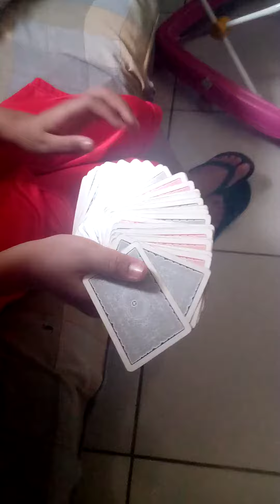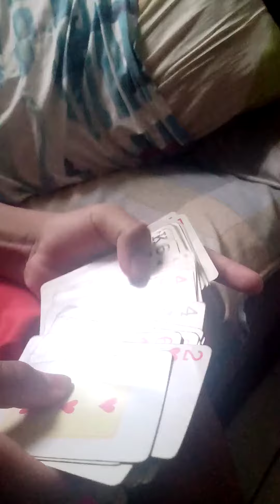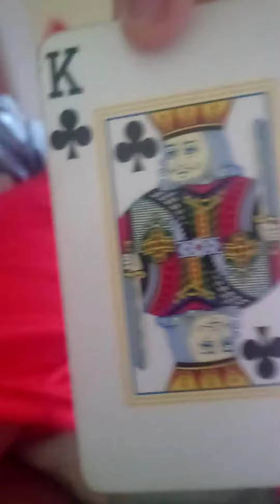O DESAFIO DE MAGICA 😍😁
Se escreve no like